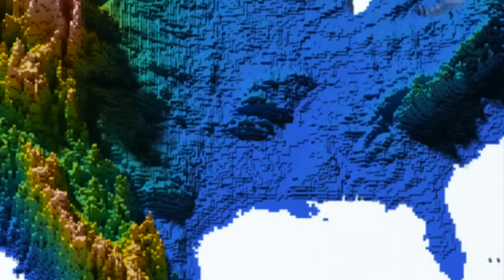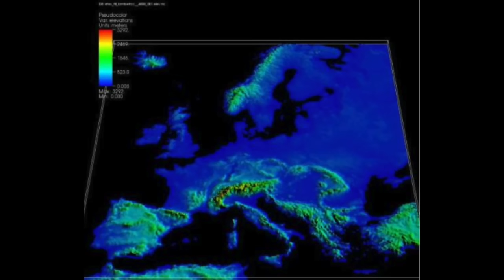Safe Zones and Disaster Zones